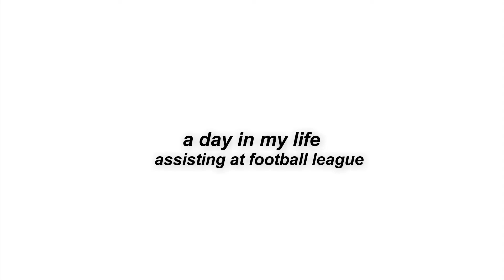A DAY IN MY LIFE : FOOTBALL LEAGUE // YOUNGHUSBAND BROTHERS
TWITTER & INSTAGRAM - @lorenalegroso

ATTENTION COMPANIES:
Companies only please!
pproriate
ABOUT ME:
Loren Ann Alegroso
January 4, 1999
19 years old